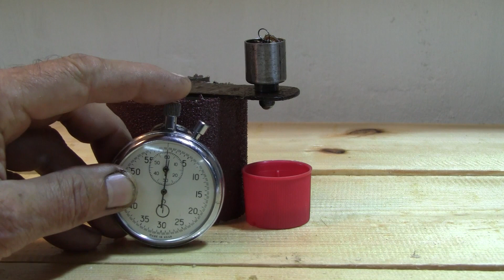СМАЗКА ПОДШИПНИКОВ часовых станков на примере СТАНКА С-1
Подробно показано, как устроена и работает фитильная система смазки подшипников большинства часовых станков: С-95, Т-28, Т-65, Schaublin-90. Показано на примере станка С-1.

   У меня есть две разные передние бабки станка С-1, они немного отличаются по конструкции. В одной бабке маслёнка съёмная, выкручивается. А в другой – маслёнка выполнена прямо в самом корпусе передней бабки.
   У обеих передних бабок масло из выходного канала поступает не сразу на шпиндель в зону трения с подшипником, а сначала поступает на наружную поверхность подшипника и по канавке стекает вниз. А в нижней части подшипника имеется радиальное отверстие диаметром 5 мм. В это отверстие вставляется войлочная пробочка. Одним торцом она касается поверхности шпинделя, а второй торец должен быть опущен в канавку со стекающим маслом.
   Масло по войлочной вставке поднимается вверх по капиллярам к шпинделю и смазывает его.
   На внутренней поверхности подшипника в нижней его части имеется распределительная канавка практически на всей длине подшипника - для равномерного смазывания зоны трения.
   На наружную поверхность подшипника масло поступает из фитильной маслёнки. Фитильная маслёнка представляет собой ёмкость со вставленной посередине трубкой, верхний срез которой располагается выше дна ёмкости. Один конец фитиля лежит на дне ёмкости, а другой конец вставлен в трубку и должен быть опущен ниже, чем первый конец.  При заполнении маслёнки маслом масло поднимается по фитилю вверх и опускается через трубку вниз и вытекает из маслёнки.
  Эта маслёнка даёт расход 1 капля в минуту.
  Эта капля попадает в канавку на наружной поверхности подшипника, стекает вниз и поднимается вверх по войлочной вставке к шпинделю.
  Если бы маслёнка была не фитильной, а наливной, то масло быстро стекло бы вниз и через зазор между подшипником и шпинделем быстро ушло бы наружу.
  А фитильная маслёнка подаёт масло дозированно, экономно.
По данным литературы, фитильная маслёнка может давать расход от 0,5 до 5 куб. см в час.
   Фитили изготавливают из шерстяной пряжи, х/б нитей, киперной ленты, х/б бинта, из фетра. Можно взять фитили от зажигалок Зиппо, от керосиновой лампы, от лампадок и т.д.
   Для предупреждения произвольного опускания фитиля, а также для того, чтобы его было удобно вынимать и вставлять в трубку, фитиль укрепляют в тонкой отожжённой проволоке. Верхний конец проволоки завивается в форме кольца, чтобы удобно было держать.
Расход масла через фитильную маслёнку зависит от многих факторов, например, от уровня масла в маслёнке, густоты смазки. Нити фитиля не должны быть слишком туго перетянуты проволокой, но и нельзя, чтобы нити свободно вытягивались из неё. В интернете есть много информации про фитили и условия их эксплуатации.
   Показано, как я делаю фитиль.
Взял мягкую проволоку и шпагат. На конце проволоки сделал петлю, в неё вставил шпагат. На другом конце проволоки сделал колечко, чтобы удобно было вставлять фитиль в трубку маслёнки и вынимать из трубки. Свободные концы нити заправил в полость маслёнки.
В маслёнку налил масло чуть выше верхнего среза трубки, чтобы сначала масло самотёком протекло в трубку и смочило фитиль.
   Проверил расход этой маслёнки. Масло - веретёнка, И- 40А. Расход  - 5 капель за 3 минуты 20 секунд.
   Сделал ещё фитиль из фетра. Он удобнее при использовании. Кроме того, таким фитилём можно легко остановить и возобновить подачу масла. Расход маслёнки с фетровым фитилём – 5 капель за 4 минуты.
   Показана передняя бабка станка Schaublin-90. У него такая же такая же фитильная система смазки.
В видео подробно показано, как устроена и работает фитильная система смазки шпинделя большинства часовых станков.